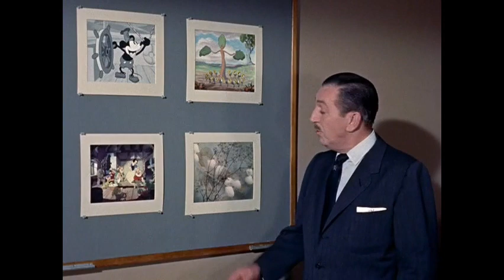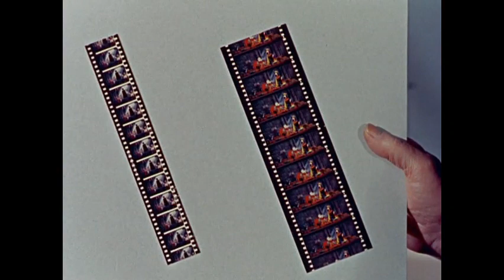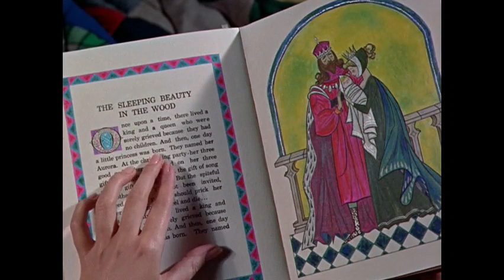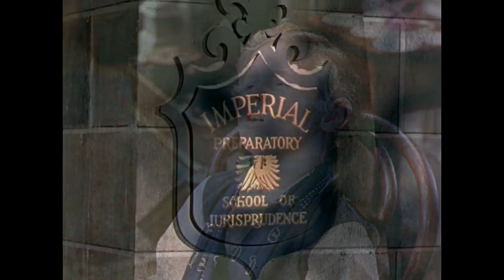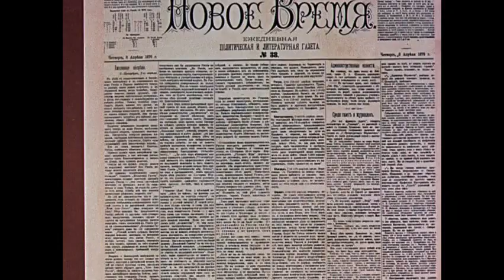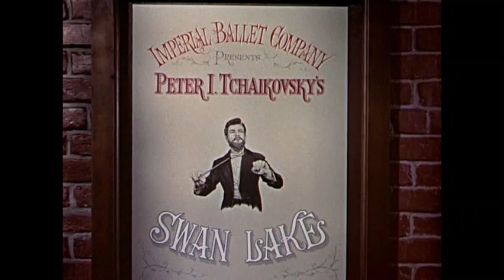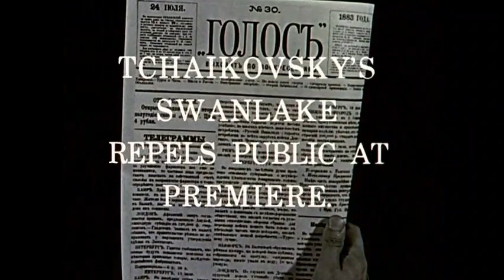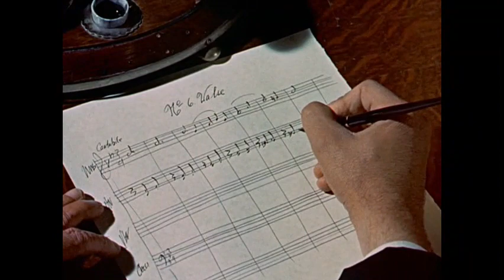Walt Disney's "The Peter Tchaikovsky Story" Season 5 Ep 16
From Season 5 of Walt Disney's Disneyland Anthology program we have Episode 16: The Peter Tchaikovsky Story which originally aired on January 30th, 1959.  When work began on the Studio's animated feature Sleeping Beauty, it was decided to use the music of Peter Tchaikovsky (from the ballet of the same name).  Researchers working on the film began to note several interesting facts about Tchaikovsky's life and decided to produce a show about this famous composer.  Starring Grant Williams as Peter Tchaikovsky (adult), Rex Hill as Peter Tchaikovsky (child), Lilyan Chauvin as Fanny Durbach, Leon Askin as Anton Rubinstein,  Narda Onyx as Desiree Artot, Galina Ulanova and the Corps de Ballet of The Bolshoi Theater.

Following the documentary, Walt Disney introduces the animated classic, Sleeping Beauty and invites the audience to pretend their leaving room is a theater complete with a wide screen to enjoy several scenes from the film.  This portion of the program has been edited out for copyright concerns, but of course you can watch the entire film in full Technicolor on Disney+!